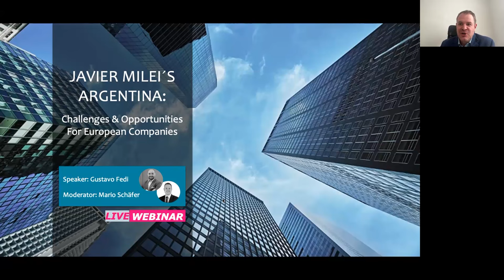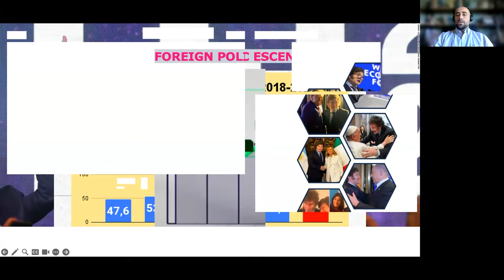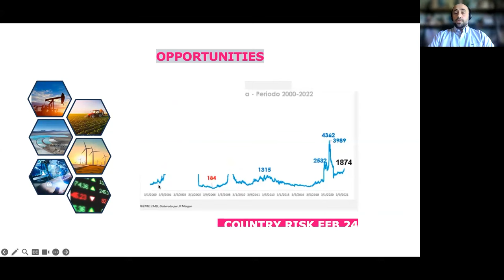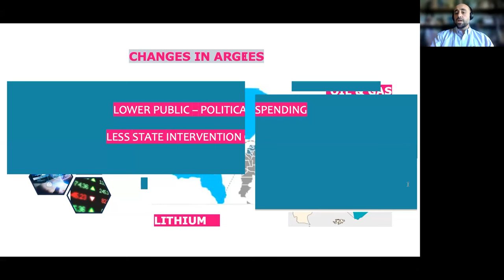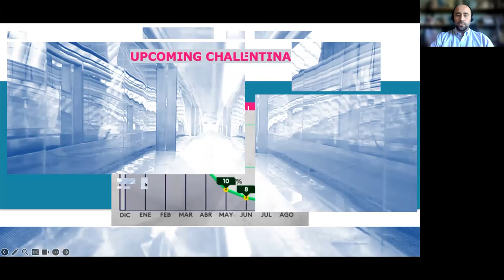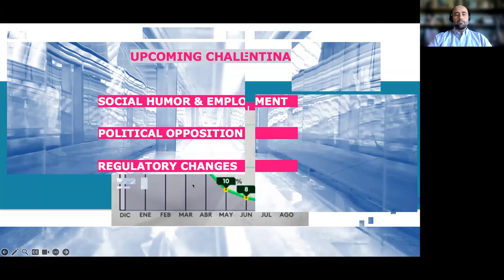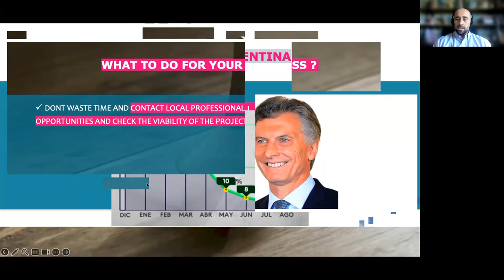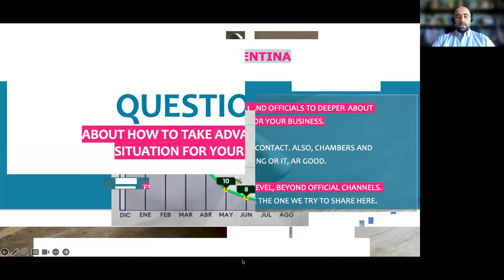Javier Milei's Argentina (Webinar with Gustavo Fedi)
𝗝𝗮𝘃𝗶𝗲𝗿 𝗠𝗶𝗹𝗲𝗶’𝘀 𝗔𝗿𝗴𝗲𝗻𝘁𝗶𝗻𝗮: 𝗖𝗵𝗮𝗹𝗹𝗲𝗻𝗴𝗲𝘀 & 𝗢𝗽𝗽𝗼𝗿𝘁𝘂𝗻𝗶𝘁𝗶𝗲𝘀 𝗳𝗼𝗿 𝗘𝘂𝗿𝗼𝗽𝗲𝗮𝗻 𝗰𝗼𝗺𝗽𝗮𝗻𝗶𝗲𝘀

Ever since his speech at the World Economic Forum in Davos this year, Javier Milei has been the talk of the town. Although the libertarian president of Argentina polarizes with his wordings, it cannot be denied that Argentina with its severe hyperinflation needs structural reforms.
Reason enough to shed light on the current situation of the country and its potential future of doing business. Together with Gustavo Fedi, an Argentinean public affairs and business development senior advisor, we came to the following conclusions:

𝗞𝗲𝘆 𝗼𝘂𝘁𝗰𝗼𝗺𝗲𝘀:
𝟭. 𝗠𝗶𝗹𝗲𝗶’𝘀 𝗔𝗽𝗽𝗿𝗼𝗮𝗰𝗵:
• The new elected president wants to deregulate the economy by limiting or removing the state’s intervention from economic activities.
• By doing so, he expects to successfully fight the hyperinflation, which ended 2023 with an annual inflation rate of more than 200%, an absurd figure not only for us Europeans.
• Milei promised already during his election campaign that the U.S., Israel, and Europe are going to be Argentine’s principal allies, beside the already existing relationships with the BRICS nations.
𝟮. 𝗖𝗵𝗮𝗻𝗴𝗲𝘀 𝗶𝗻 𝗳𝗼𝗿𝗲𝗶𝗴𝗻 𝘁𝗿𝗮𝗱𝗲:
• Argentina recomposed relation with international financial system (IMF), trying to become a member of the OECD, by seeking formally accession talks.
• Local and international financial markets are reacting positively regarding the claimed need to normalize international trade by regularizing the balance of international payment and an improvement of local economic conditions, to attract more FDI in strategic sectors.
• While the former Argentinean government under Alberto Fernández ultimately left the decision on the EU-Mercosur deal to the new government, Milei has already made clear his support for the ratification of the controversial free trade agreement.
𝟯. 𝗢𝗽𝗽𝗼𝗿𝘁𝘂𝗻𝗶𝘁𝗶𝗲𝘀:
• The country risk indicator of JP Morgan (EMBI), which measures the difference between the interest rate a country pays on its bonds and the interest rate the U.S. pays on its risk-free treasury securities, has fallen by over 25% since Milei’s election.
• Argentina offers great chances to investors in the following strategic sectors: Oil & gas, mining (especially lithium), food & agrobusiness.
𝟰. 𝗖𝗵𝗮𝗹𝗹𝗲𝗻𝗴𝗲𝘀:
• Strong political opposition, supported by the unions and social movements, might paralyze the planned reforms of Milei’s government agenda.
• Regulatory changes need the constant support of the public opinion.
• Although the IMF guarantees a deferral of the last review of its $44bn loan to Argentina by two months until November 2024, it remains to be seen whether the economic reforms will show results by then.

𝗦𝗽𝗲𝗮𝗸𝗲𝗿:
• Gustavo Fedi (Public Affairs and Business Development Senior Advisor)
𝗠𝗼𝗱𝗲𝗿𝗮𝘁𝗼𝗿:
• Mario Schäfer (CEO at 1IB International Business GmbH)